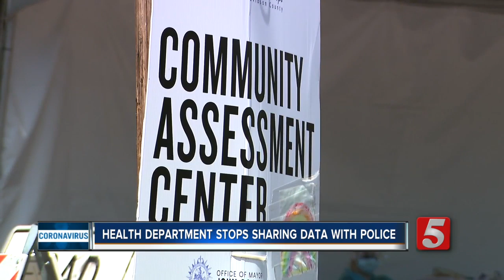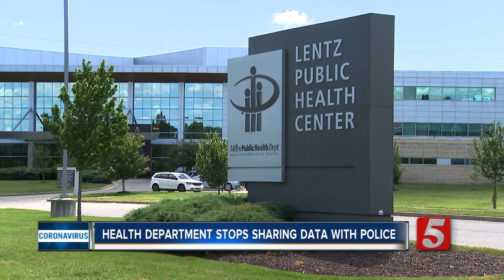Nashville stops sharing COVID-19 patient data, for now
Dr. Alex Jahangir says Nashville Mayor John Cooper's office is working with Metro Public Health on a new database that hopefully can incorporate knowledge for front line workers and privacy for the patient.